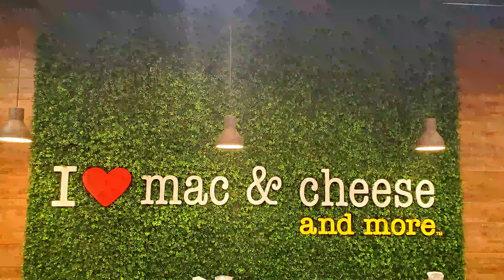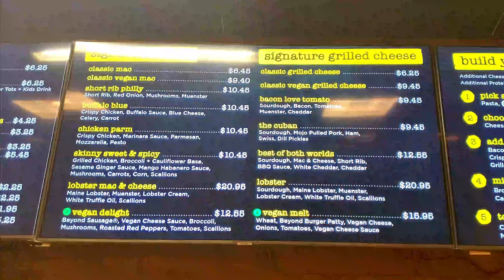EPIC I HEART MAC AND CHEESE FOOD CHALLENGE & MUKBANG IN LAS VEGAS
---if you want a card and sticker send me $5 and your address

MERCH!

FAT KID NATION MOTTO
Whether short, tall, big, or small FAT KID NATION is a movement for fat kids at heart, small kids looking to start, or fat kids like me eating poptarts! It's a quest for the best better than the rest eats, meats, treats, and sweets

On this adventure I'm at I heart mac and cheese which just opened up in Las Vegas! They have locations located around the United States but this is their first location in Las Vegas, Nevada. I heart mac and cheese is a quick service restaurant specializing in you guessed it MAC AND CHEESE! But let's take a deeper look at I heart Mac and cheese with a crazy food challenge and mukbang review.

Here is what this food challenge and mukbang all entails

Signature Bowls

Buffalo Blue -
Crispy Chicken, buffalo sauce, blue cheese, celery, carrots
This was a delicious and heavy option! It weighed over a pound and a half!

Short Rib Philly -
Short rib, red onion, mushrooms, muenster
THICCCK!

Signature Grilled Cheese
Includes tater tots & tomato soup dipper

Sourdough bread, mac & cheese, short rib, bbq sauce, white cheddar, cheddar
This is so awesome!  Like legit one of the best things I've had in awhile

The Cuban
Mojo pulled pork, sourdough bread but I went with wheat, ham, swiss, dill pickles
STACCCKED!

MAC BITES
Classic, pepperoni, and buffalo - These bites are stuffed with mac and cheese then baked

Cheesey Broccoli - delicious but do I need to say more!

Cheesecake bites - Some of the best I've ever had

Fresh Daily Baked Cookies  - These are awesome and come in a cup so you can take them on the go! They were soft and so tasty!

what I love about this I heart mac and cheese food challenge mukbang is how much you can customize everything. You want tater tots? Add them! Want a little bit of both split it! Want healthy options - add cauliflower or broccoli... They even have vegan options !

I heart mac and cheese caters so look them up for your next party!

Do you heart mac and cheese?! Then you'd love I heart mac and cheese! As a Las Vegas foodie I'm super impressed!

What would you order at I heart mac and cheese Las Vegas! My mukbang and food challenge was epic and can't thank them enough for having me in.

Do you like Las Vegas ? Have you been to Las Vegas?

I heart mac and cheese just opened in Las Vegas off of Tropicana and Fort Apache - check them out!

Thanks for checking out Las Vegas HEAVY D - we appreciate your support